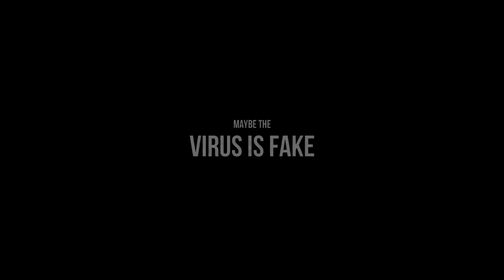America Unmasked - A Journey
Wow did any of us see this coming.  A Pandemic that shuts down the world based on models? That couldn't happen though, especially in America. After all we've got our independent spirit.  We've got our rights.  But then came the rumors, a virus spreading from China that will decimate our oft-critiqued health care system.  Then players from the NBA tested positive, Tom Hanks and his wife contract the virus.  Well then no one is safe - if it's attacking celebrities right?

Plus Tom just played Mr. Rogers.  That's just not cool.

Shut it all down.

Just a couple of weeks we were told.  We'll become Italy if we don't act.  Our hospitals will be unprepared.

Except they weren't.  Many were laying off nurses, furloughing lower paid staff.  But the deaths were adding up in New York.  Dr. Fauci wasn't listening to Trump.  He was trusted.

I'm just a documentary filmmaker from California.  I was very comfortable when the shutdown orders began.

Then the shaming started.  People staring when I was outside with two friends on the first good weather day that came along.  Chatting with fellow bicyclists about where to get coffee.  You know, dangerous information.  Do they know the air is not toxic, I said?  That sunshine and exercise are good for us?   But we're respecting New York, look at what they're dealing with.  But we're not New York I said.  We're already fairly distanced from each other by the very nature of our automobile-forward towns and cities.

Then my old punk rocker friend in the foothills got sick.  Really sick.  Then his landlord found out he has Covid-19 and gave him an eviction notice.

That's when I got concerned.  What the hell is happening?  Does this panic match the severity of the virus?  Some said yes, some no.  Then the canyon started to widen.  Questioning any shutdown measures meant you wanted people to die.

What??

Maybe the virus is fake.  Maybe the virus is real. Maybe we were sick long before the virus.

This is my journey to find the truth.

And help my friend Carl.